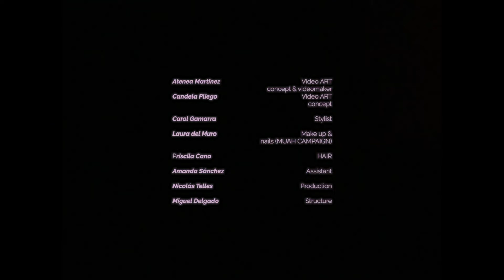SIEMPRE A TU VERA LEANDRO CANO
The Leandro Cano Spring/Summer collection.